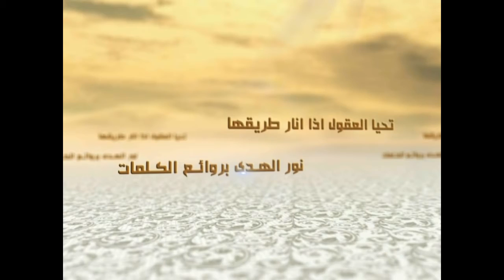8 - الكلمات (بحوث ثقافية) - معالم الثقافة الإسلامية (3) - السيد جعفر الحسيني الشيرازي